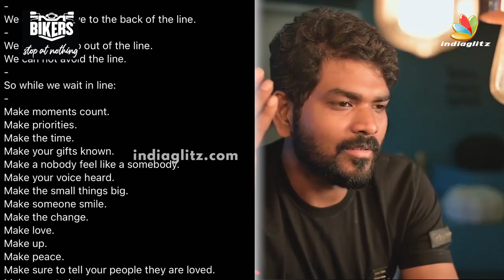ஒரு ஒரு நொடியும் மரணம் நடக்குது - Vignesh shivan Emotional | Nayanthara Marriage | krk movie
Vignesh Shivan, credited sometimes as Vignesh Shivn, is an Indian film director, film producer, actor and lyricist who works in Tamil cinema.